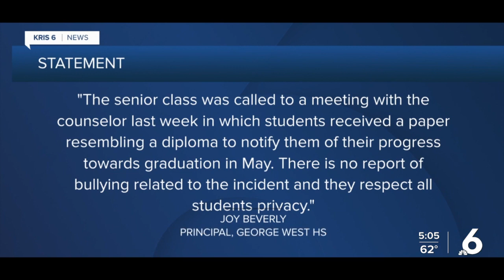Apologies demanded following mock graduation